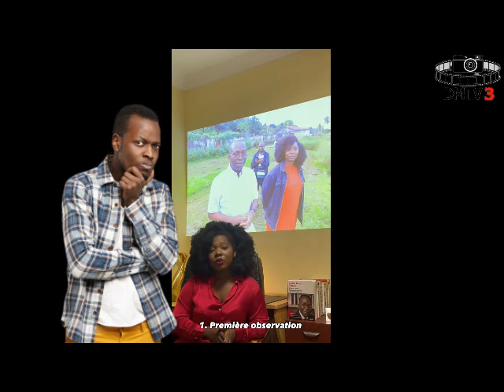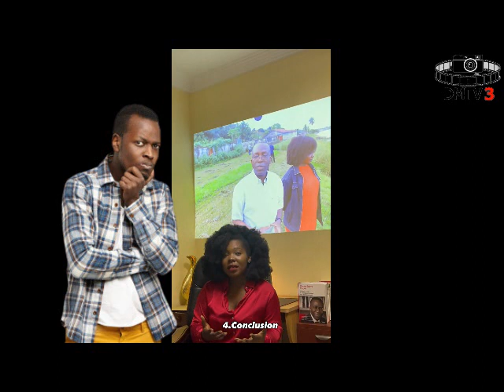Affaire Bukanga Lonzo la population de Kindu a empêché MATATA PONYO de se rendre à Kinshasa